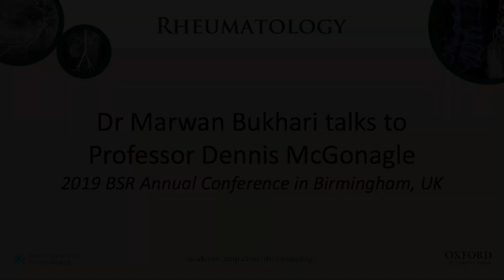Dr Marwan Bukhari talks to Professor Dennis McGonagle | Rheumatology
Dr Marwan Bukhari talks to Professor Dennis McGonagle (Biomedical Research Unit, Leeds Teaching Hospitals and Institute of Rheumatic and Musculoskeletal Disease, University of Leeds) at the 2019 BSR Annual Conference in Birmingham, UK, about his recent highly cited co-authored paper on ‘The problem in differentiation between psoriatic-related polyenthesitis and fibromyalgia’.